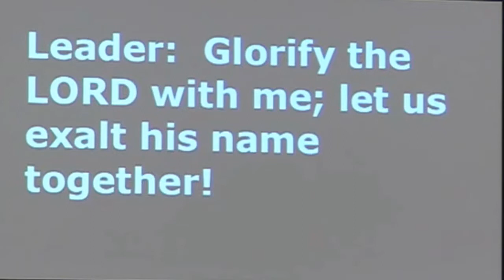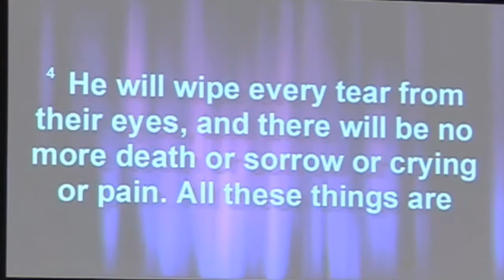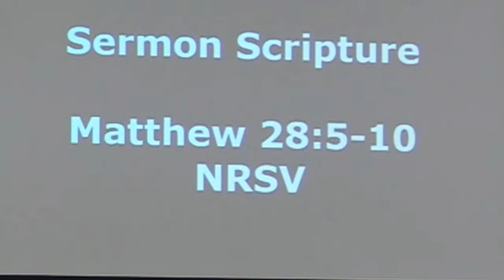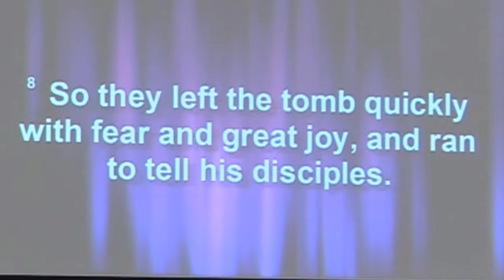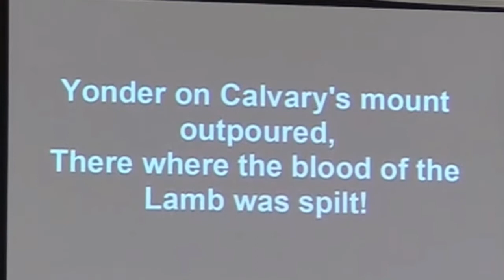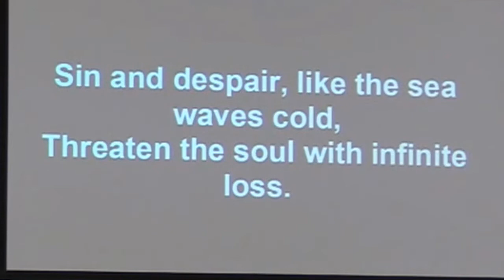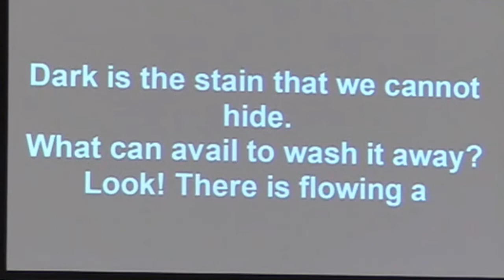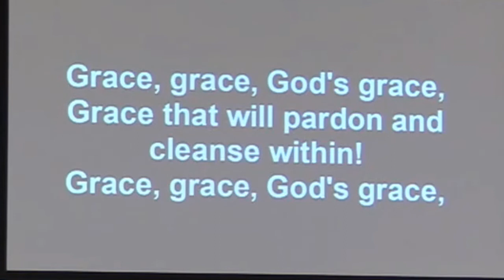Worship Service for May 15, 2022 - "Do Not Be Afraid!"